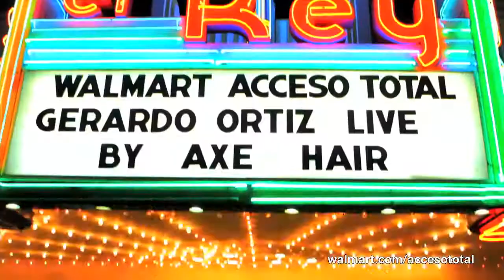Gerardo Ortiz on Acceso Total